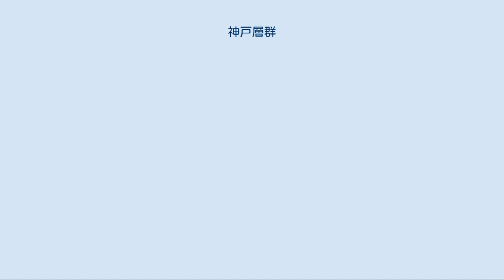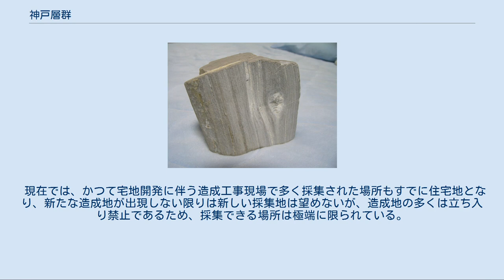神戸層群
神戸層群（こうべそうぐん）は、淡路島北部から現在の神戸市西区、須磨区から淡河、吉川、三田あたりまでの北神地区周辺を中心として広がる地域に、新生代古第三紀始新世末から漸新世にかけて形成された地層。
保存の良い海生・淡水貝化石や陸生植物の葉や材化石が産出することで広く知られる。
 現在の淡路島北部の一部より、六甲山の西端に沿うように、塩屋（垂水区）、名谷・白川（須磨区）、丸山（長田区）、鈴蘭台・藍那（北区）あたりまで、ほぼ南北に伸び、その後、東は三田から西は加東市、三木市付近に翼を広げるように東西に広がる六甲山と丹生山系にはさまれた大きな丘陵地帯に広く分布。
丹生山系は神戸層群ができたあとに隆起し、できた山である。
 かつて、この一帯には古神戸湖と名づけられている巨大な湖があり、現在の神戸市須磨区、北区あたりから三田周辺にまで水をたたえていた。
湖にたまった火山灰がかたまってできた凝灰岩と泥岩、また河原に堆積した砂や礫が固まることによりできた砂岩、礫岩により構成される。
基本的に、凝灰岩、泥岩、砂岩、礫岩の4層からなり、全体に白っぽい色をしているのが特徴。
白い凝灰岩の分厚い地層が幾重にも重なっており、完全な形の植物化石を多く含む。
 長く神戸層群の年代はおよそ1600万年前から1500万年前であると考えられてきたが、1996年、通商産業省工業技術院地質調査所の研究結果により、淡路島北部に分布する岩屋層のみが約1600万年前から1500万年前（中期中新世）で、神戸市西部から三田市付近の神戸層群は約3700万年前から3100万年前（後期始新世から前期漸新世）の地層であるとされた。
 2000年には大阪市立大学の山本裕雄、石油資源開発の栗田裕司、兵庫県立人と自然の博物館の松原尚志の3名による共同研究の末、淡路島北部の神戸層群の年代がさらに古く3800万年前から3500万年前（中期始新世末から後期始新世）であるとされた（日本地質学会の学会誌「地質学雑誌」第103巻第5号）。
これは、野島鍾乳洞の近くの北淡町野島常磐北方の岩屋層で採集された試料の石灰質ナンノ化石および渦鞭毛藻化石の2種類の植物プランクトン化石の分析にて、時代決定に有意義なな石灰質ナンノ化石、渦鞭毛藻化石がそれぞれ3種発見され、それらの年代から明らかになったものである。
またこの結果より神戸市西部や三田市周辺一帯は、サイの仲間のアミノドン類が生息するような環境である湖や湿地帯で、淡路島付近は海であったことが分った。
 神戸層群を形成する累層は以下の通りである（それぞれ、以下の累層が下から上に重なっている。数字は地層の厚み）。
 神戸地域 三田地域 最初に神戸層群の本格的な研究を始めた古生物学者鹿間時夫による。
鹿間は1938年（昭和13年）に地質学の雑誌上で論文「神戸層群とその植物群」を発表しており、その中で「神戸層群とは明石海峡付近に発達する第三紀層に対して筆者の与えた名称である」と記している。
 その後の研究により、この層が三田から三木にいたる広大なものであることが判明し研究が進んだが、これらすべての地域の地層を含め神戸層群とよばれる。
 神戸層群が分布する三田市で産出した珪化木 神戸層群の化石のほとんどは古神戸湖が存在していたことからも分るように、陸に分布していた植物の葉が中心である。
しかし多井畑累殻は海の貝の化石が多く産出していることから、古神戸湖よりも南側一帯までは海であったと考えられている。
気候は亜熱帯的気候から温帯的気候に移行しかけていた時期にあたり現在よりも温暖であったと考えられている。
日本列島の位置も形状も現在とは大きく異なり、最近の古地磁気学では、1600～1500万年前の日本列島はアジア大陸に現在とは異なりほとんど隣接するように位置し、そのころより日本列島がゆっくりと時計回りに移動を開始し始めた。
 当時は亜熱帯的な気候から、現在のような四季の区別が鮮明な温帯的な気候へと移行しつつある時期だと考えられている。
現在よりも温暖であったことから、当時の植物相には、中国南部から台湾にかけ分布する亜熱帯性のアデク属、コウヨウザン属、シマモミ属、シュロ属、ヒノキバヤドリギ属、ビロウ属、フウ属、メタセコイア属と現在の温帯地方に分布するカエデ属、ケヤキ属、コナラ属、ナナカマド属、ブナ属の大きく2つの種類に分けられる。
特に葉の長さが20cmを超えるものもある絶滅したヨコヤマヌマミズキ、チュウシンフウやメタセコイアなども普通に見られる。
保存状態が非常に良...